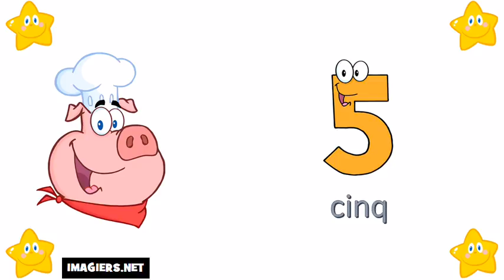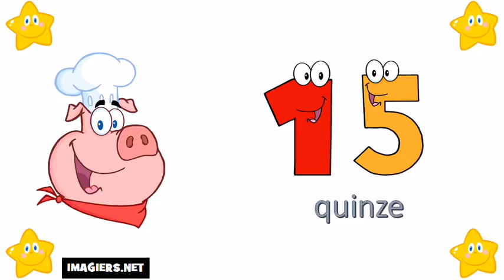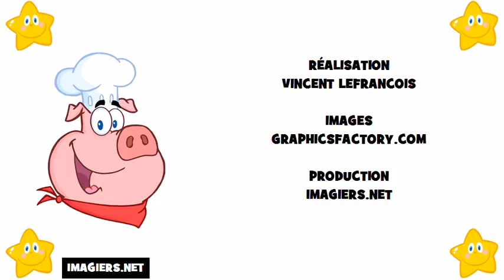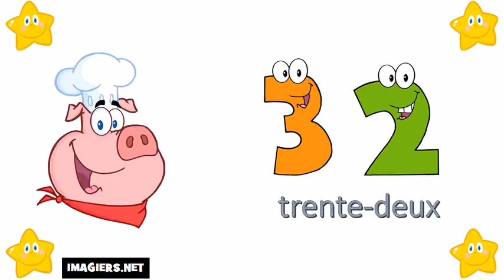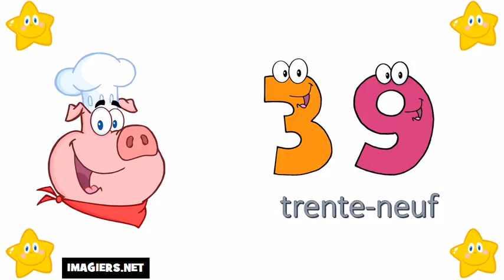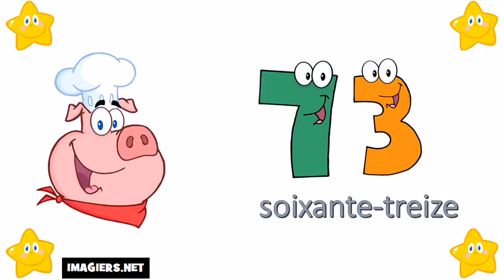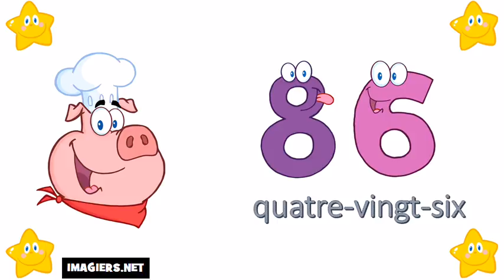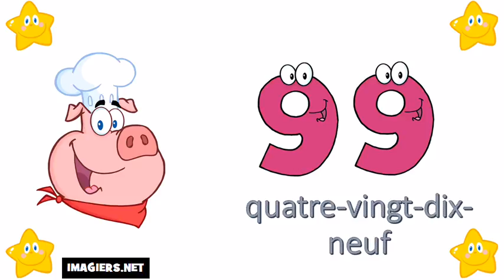Aprende Francés # Los números del 0 al 100